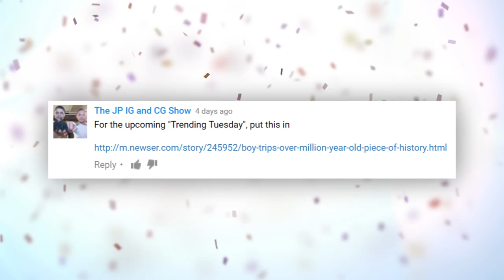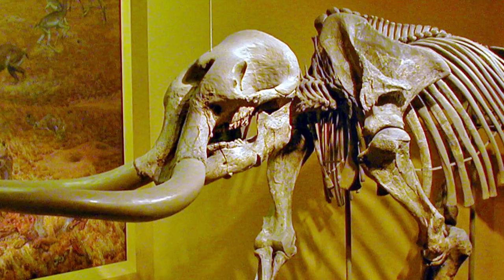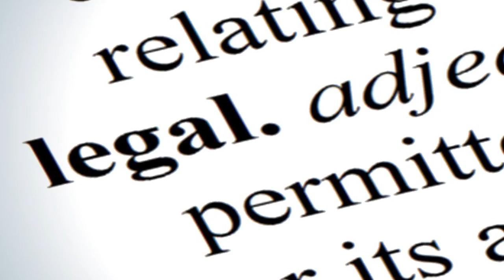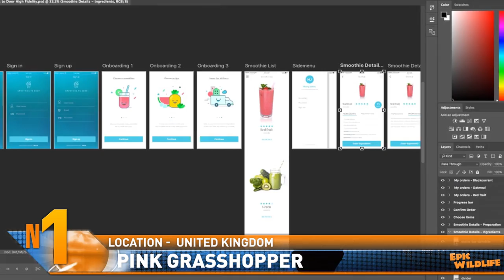STRANGE Pink Creatures and Zombies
From dinosaurs and pink grasshoppers, to the dead coming back to life; this is Trending Tuesday

Son of Cecil Slain
You probably recall the story of Cecil the Lion being killed by a big game trophy hunter in 2015 … the story made international headlines.  While the famous lion was thought to have had 7 offspring overall, there’s now one less of that brood.  It was recently reported that Cecil’s son (named Xanda) was also slain by a big game trophy hunter at Hwange National Park in Zimbabwe … and near the same very spot where Cecil himself was killed.  Wildlife experts say the 6-year-old cat was being monitored … and was positively ID’d by his electronic tag.  Authorities stressed that the hunt was legal and that the hunter complied with all park regulations regarding the matter. It’s been suggested that an exclusion zone be placed around the park.  That could serve to prevent the accidental killing of big cats that wander past its boundaries.

Macaque (muh-KAK) Monkey Business
Here’s a story that’s got many people wondering if there isn’t a ‘planet of the apes’ thing going on in Florida … Even though it involves their fellow primates, rhesus macaque monkeys.  The feral critters have been forming bands in south Florida.  And their aggressive behavior has been scaring many families as the animals starting claiming suburban backyards for themselves.  Macaque monkeys are native to Asia.  The arrived in Florida in the 1930s when a park imported them as a tourist attraction. After another 6 were added, they moved to an island in the Silver River.  But after swimming to shore, they quickly infiltrated nearby forests … where they spread into surrounding neighborhoods.  There’s now more than 250 of the animals running and swinging about in the Sunshine State.  The creatures are known to be highly adaptable, and travel in groups (or troops).  They can turn aggressive when they feel their turf is violated.  For now, officials don’t have enough data to monitor the monkeys movement, or to curb their aggressive encounters with humans.  Those encounters are especially troubling since some rhesus macaque monkeys are known to carry the herpes-B virus which is deadly to humans.

Brain Dead Idea?
Here’s what could be taken as a real-life Frankenstein story.  A Florida-based company called ‘Bioquark’  is working on a way to re-animate cadavers using a substance called ‘bioquantines’.  According to Dr Sergei Paylian, the substance incorporates the biologics of species like frogs to repair cells that are diseased or damaged … and return them to a vital state.  An associate company called ReAnima is already scheduling experimental trials in Latin America on so-called ‘living cadavers’.  Those are volunteers which include patients who suffer from the irreversible loss of brain function … or have been determined to be brain dead.  If you’re wondering, the treatment isn’t meant to cause these volunteers to suddenly jump out of the bed and be completely cured.  Doctors think that a combination of the patient’s own stem cells and the ‘bioquantines’ will serve to restart the body’s ability to pump blood,and to breathe without assistance.  The project is intended to lay the groundwork for future developments that can enhance the patient’s levels of recovery and consciousness.

Pink Grasshopper (
So here’s another one of those images that a lot of people could be Photoshopped.  The creature in the picture looks like it might be something one might see after becoming intoxicated … and insect like this could pair up with a pink elephant to produce a powerful hallucination.  But this pink grasshopper is the real deal.  It’s about an inch long and was spotted in Suffolk, in the UK.  The weird coloration is the result of a rare genetic mutation which causes the insect to produce an excessive amount of a reddish protein.  The mutation is called erythrism (AIR-uh-trih-zim), and can occur in everything from fur and hair to feathers and skin … it can even occur with eggshells!  While the condition results in some amazing visuals, it’s really a disadvantage for most of these animals … the bright coloration makes them easily spotted by predators.